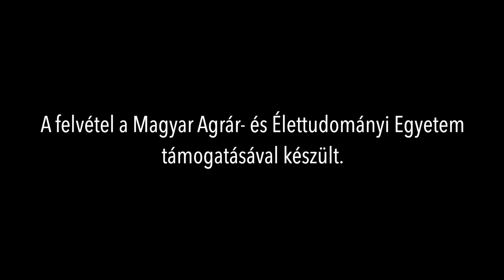A járvány igazi oka az ember maga| Dr. Bognár Lajossal, országos főállatorvossal beszélgettünk | MMG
Sertéspestis, madárinfluenza, PRRS olyan járványos betegségek, amelyek miatt milliószámra kellett haszonállatokat leölni. Védekezni ellenük vakcinázással lehet ugyan, ám az az ország, amely erre lehetőséget ad, kizárja a termelőit a nemzetközi élelmiszer-kereskedelemből.
A fogyasztók egészséges élelmiszerhez, és a termelők gazdasági haszonhoz akkor juthatnak, ha a járványvédelmet erősítjük. Erre is felhívta a figyelmet Bognár Lajos országos főállatorvos, akivel Halmos B. Ágnes, a Kistermelők Lapja főszerkesztője beszélgetett.
Az MMG – Direkt, a Magyar Mezőgazdaság Kiadó agrár talkshow-ja minden szerdán izgalmas beszélgetésekkel, érdekes témákkal jelentkezik a vetőmagtól az asztalig. Állattenyésztés, kertészet, növénytermesztés, agrárgazdaság, élelmiszeripar, minden terítékre kerül.

Kövessenek minket!